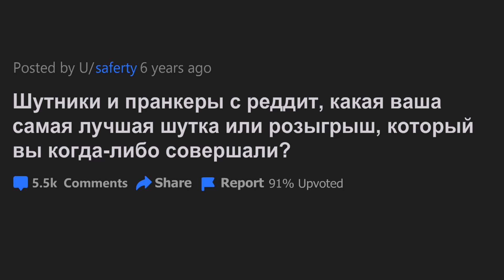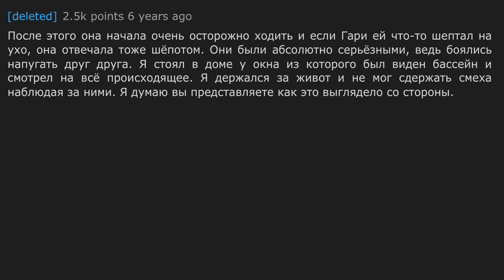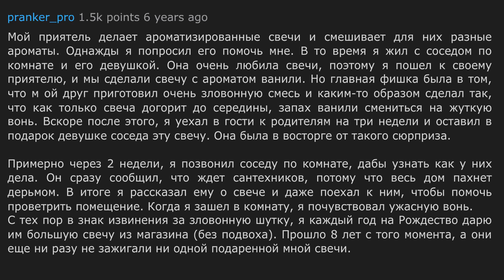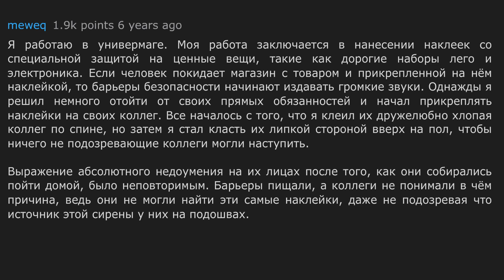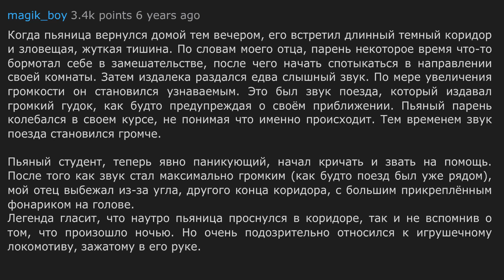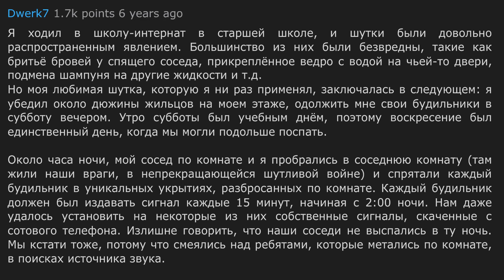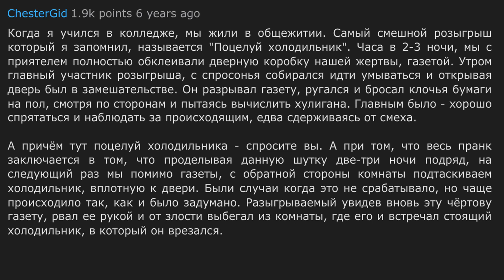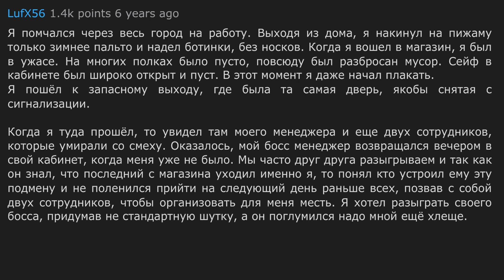АПВОУТ / САМЫЕ РЖАЧНЫЕ ПРИКОЛЫ НАД ЛЮДЬМИ С РЕДДИТ